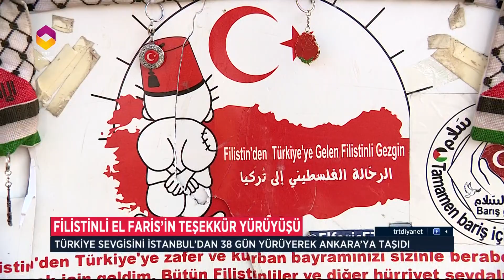Filistinli El Faris’in Teşekkür Yürüyüşü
Alaaddin El Faris… 38 gün önce İstanbul’dan Ankara’ya yürüyüş başlatmıştı. O yürüyüşü tamamladı… Filistin davasına desteğinden dolayı Türkiye’ye şükranlarının sembolü olarak bu etkinliği yapan El Faris’i Ankara’da TRT Diyanet Haber ekibinden Murat Kalkan ve kameramanımız Tunç Tuğrul karşıladı.